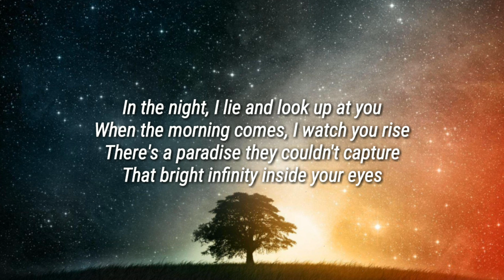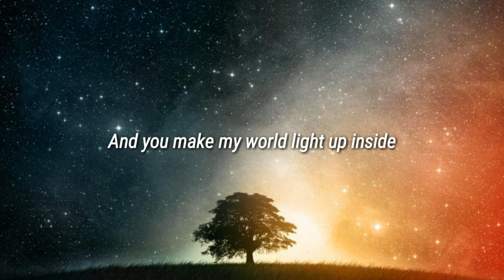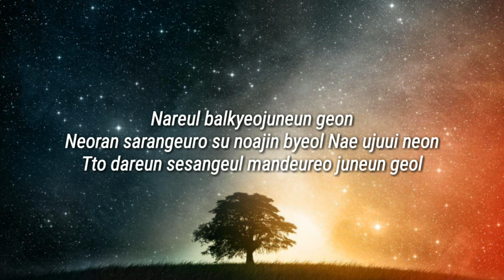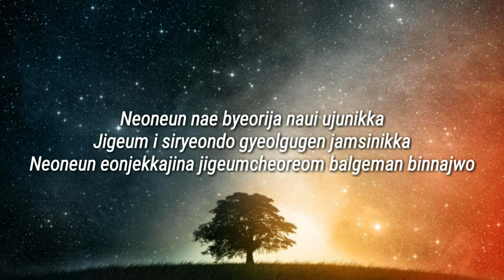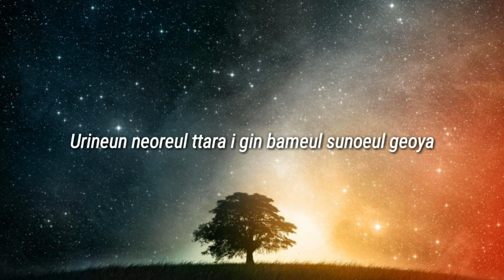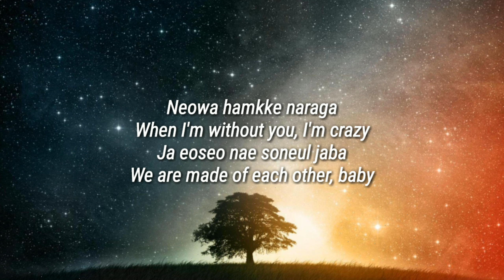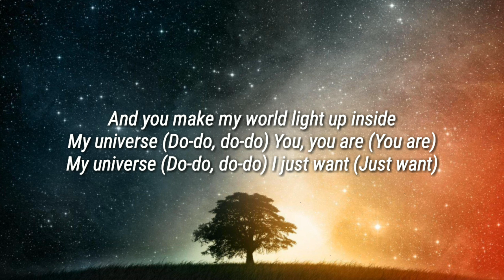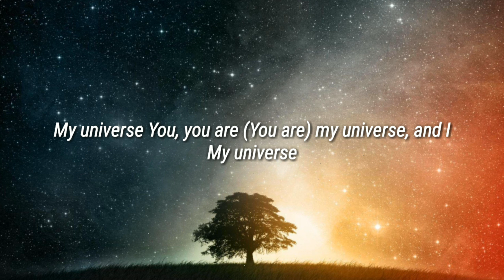Coldplay X BTS - My Universe (Lyrics)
Lyrics:-
[Intro: Chris Martin]
You, you are my universe and
I just want to put you first
And you, you are my universe, and I

Maeil bam nege naraga (ga)
Kkumiran geotdo ijeun chae
Na useumyeo neoreul manna (na)

[Chorus: Coldplay]
You (you), you are (you are) my universe
And I (I), just want (just want) to put you first (to put you first)
And you (you), you are (you are) my universe
And you make my heart light up inside

[Verse 2: V, RM, Jimin]
Eodumi naegen deo pyeonhaesseotji

[Bridge: j-hope, SUGA]
Nareul balkyeojuneun geon
Neoran sarangeuro su noajin byeol
Nae ujuui neon
Tto dareun sesangeul mandeureo juneun geol
Neoneun nae byeorija naui ujunikka
Jigeum i siryeondo gyeolgugen jamsinikka
Neoneun eonjekkajina jigeumcheoreom balgeman binnajwo
Urineun neoreul ttara i gin bameul sunoeul geoya

Neowa hamkke naraga (ga)
When I'm without you I'm crazy
Ja eoseo nae soneul jaba (a)

[Post-Chorus: Coldplay]
My universe (do-do, do-do)
You, you are
My universe
You, you are my universe, and I (My universe)